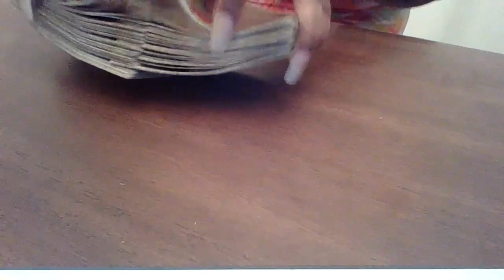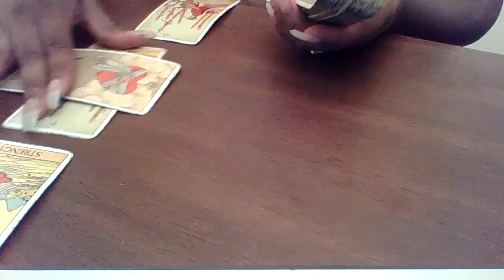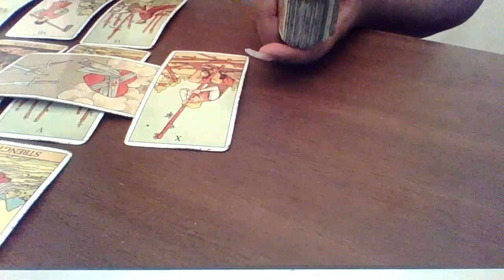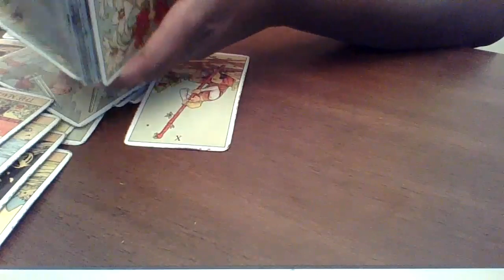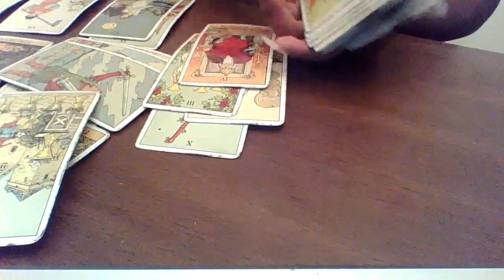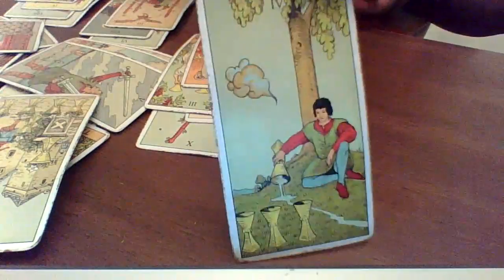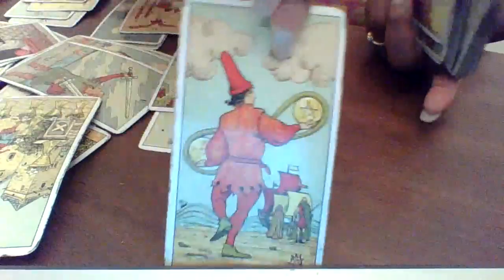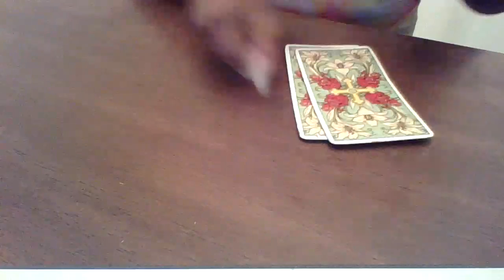Gemini April 2021, Your person Is lost without you.....Running back begging 🥺